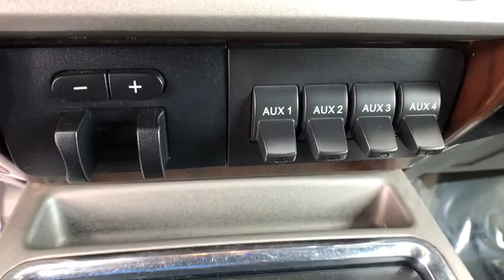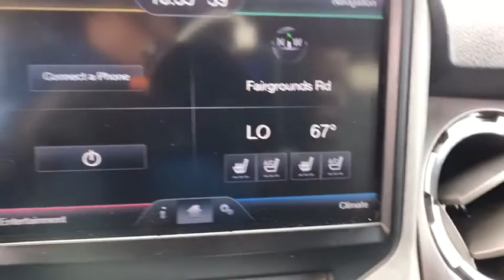2014 Ford Super_Duty_F-350_SRW Casper, Powell, Cheyenne, Douglas, Sheridan, WY 1010CF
Used 2014 Ford Super_Duty_F-350_SRW available in Casper, Wyoming at Lithia Ford Casper. Servicing the Powell, Cheyenne, Douglas, Sheridan, WY area.
2014 Ford Super_Duty_F-350_SRW 4WD Crew Cab 172 Lariat - Stock#: 1010CF - VIN#: 1FT7W3BT4EEA84744

CARFAX 1-Owner. Heated Leather Seats Navigation Bed Liner Trailer Hitch ENGINE: 6.7L 4 VALVE POWER STROKE DIESEL V8 (B20) Back-Up Camera Premium Sound System Turbo Charged 4x4 TRANSMISSION: TORQSHIFT 6-SPD AUTO W/... READ MORE! KEY FEATURES INCLUDE: Leather Seats Back-Up Camera Premium Sound System. OPTION PACKAGES: ENGINE: 6.7L 4 VALVE POWER STROKE DIESEL V8 (B20) engine exhaust braking integrated in tow haul mode 37.5 Gallon Fuel Tank GVWR: 11300 lb Payload Package 3.31 Axle Ratio Dual 78-AH 750 CCA Batteries CHROME PACKAGE Wheels: 18 Chrome Clad Cast Aluminum Unique Chrome Mirror Caps 6 Angular Chrome Step Bars NAVIGATION SYSTEM W/HD & SATELLITE BROADCAST LARIAT INTERIOR PACKAGE Memory Power Heated/Cooled Drivers Seat easy-entry/exit memory drivers seat feature Memory Power Adjustable Pedals Remote Start System Power Heated/Cooled Passenger Seat Memory PowerScope Trailer Tow Mirrors TOUGH BED SPRAY-IN BEDLINER tailgate-guard black box bed tie-down hooks and black bed attachment bolts ELECTRONIC LOCKING W/3.55 AXLE RATIO TIRES: LT275/70RX18E OWL Automatic Transmission (4) Automatic Transmission spare tire (1) UNIVERSAL GARAGE DOOR OPENER TRANSMISSION: TORQSHIFT 6-SPD AUTO W/OD (6.7L) SelectShift range select and tow haul feature. 4x4 Keyless Entry Privacy Glass Steering Wheel Controls Electronic Stability Control Heated Mirrors Bucket Seats. BUY WITH CONFIDENCE: CARFAX 1-Owner OUR OFFERINGS: The main goal here at Greiner Ford of Casper is to ensure you have a successful and enjoyable car-buying experience. Whether you are searching for a new or used vehicle or need quality auto repair parts or auto financing our dealership is ready to assist drivers in the Riverton WY Gillette and Sheridan areas with all of the above! Price does not include title license or $399 dealer doc fee. Only equipment basic to each model is listed. Call or email for complete specific vehicle information.